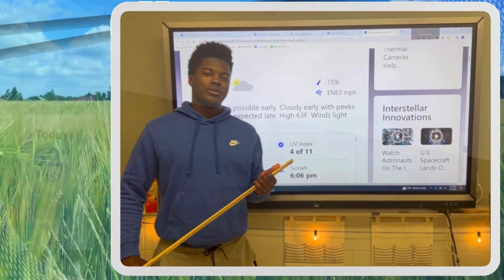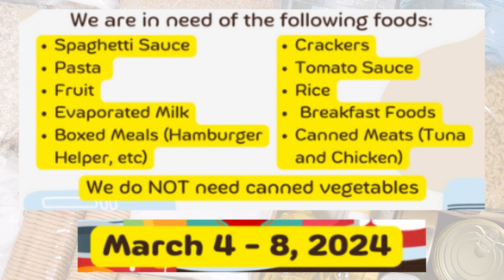Friday 3 1 24 SHS NEWS